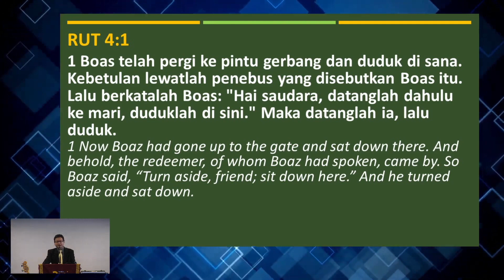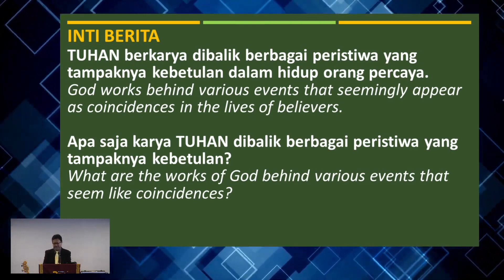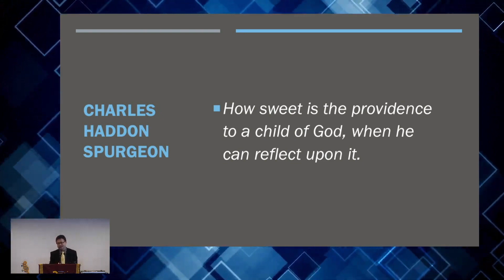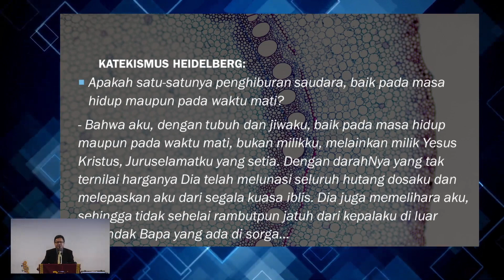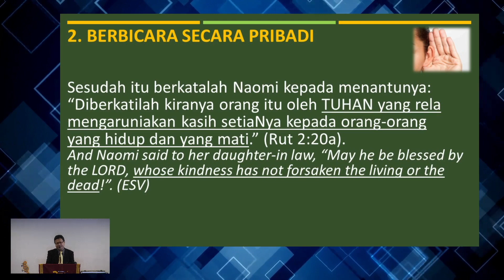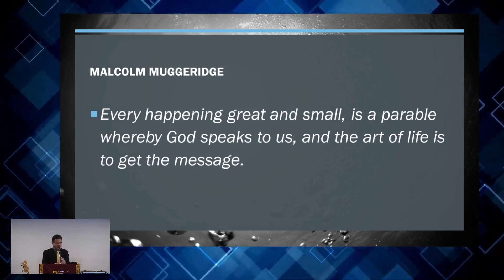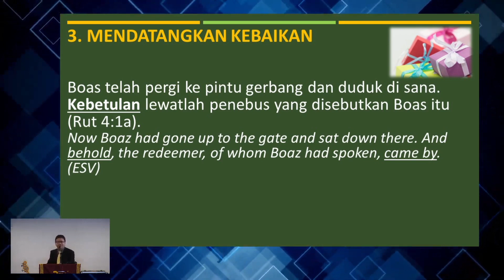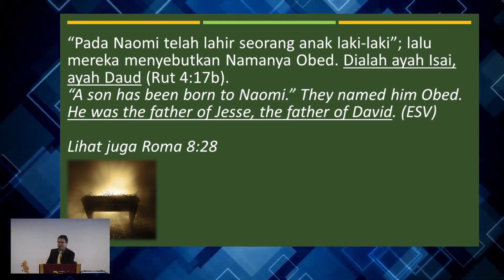[08.10.23] Kebetulan Yang Bukan Kebetulan (Ruth 2:1-3, 20; 4:1, 17)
Khotbah Kebaktian Minggu IPC Randwick 8 Oktober 2023 oleh Pdt. Paulus Surya.